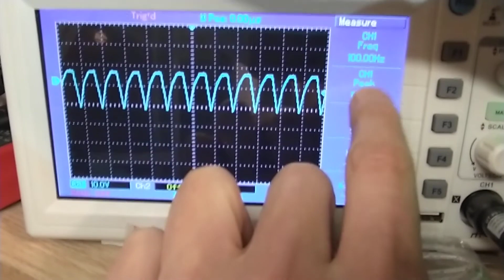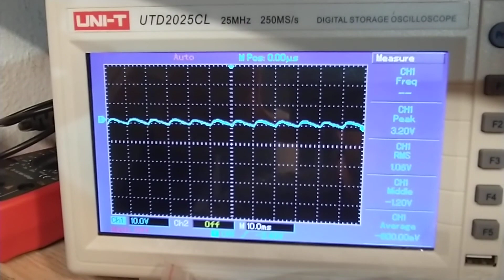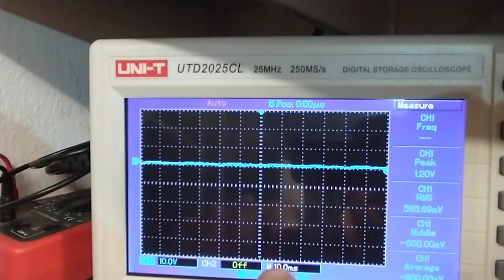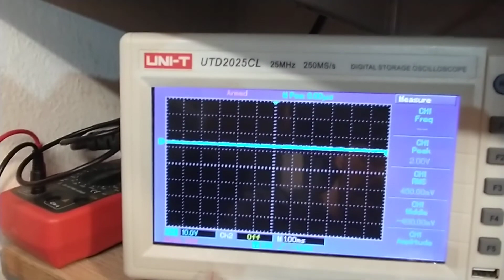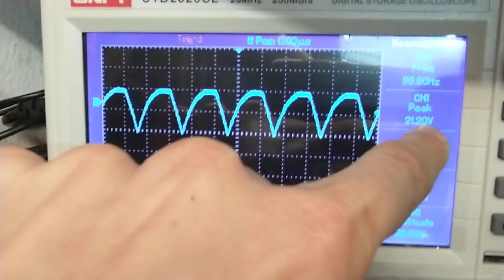27 - Capacitor como filtro luego de la rectificación en laboratorio.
En este video veremos Capacitor como filtro luego de la rectificación en laboratorio con muy poca matemática para luego practicar esto con componentes económicos.
Los donativos son para mejorar los tutoriales.
Muchas Gracias.